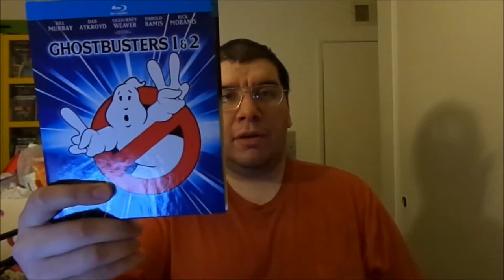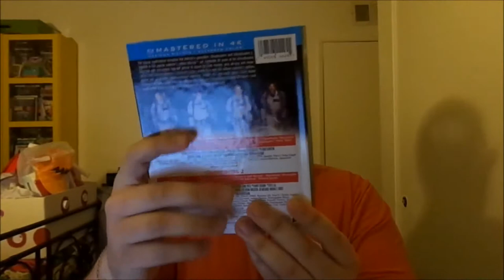Trailer Reaction: Ghostbusters (2016)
My Trailer Reaction on the upcoming new "Ghostbusters" (2016) reboot.

Starring: Melissa McCarthy, Kristen Wiig, Kate McKinnon, Leslie Jones, Charles Dance & Chris Hemsworth.

Co-Written & Directed By: Paul Feig.